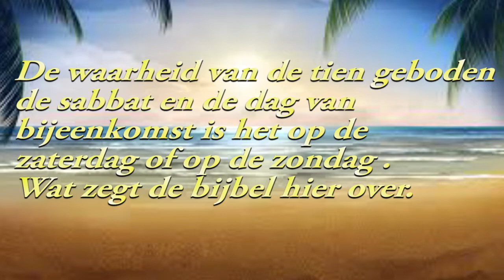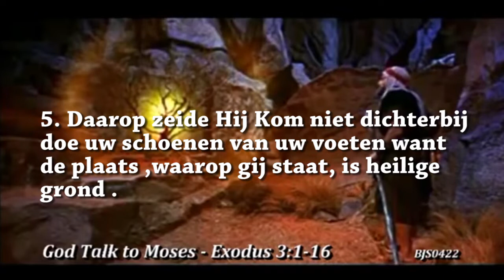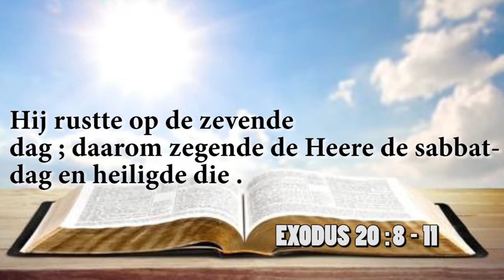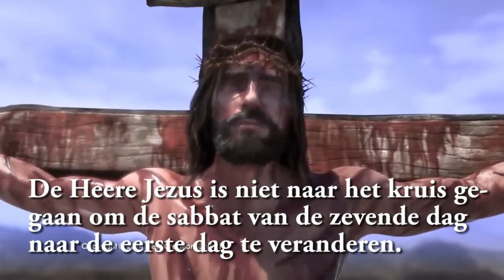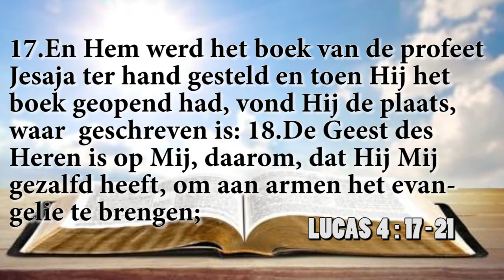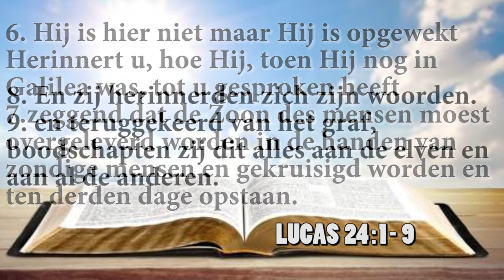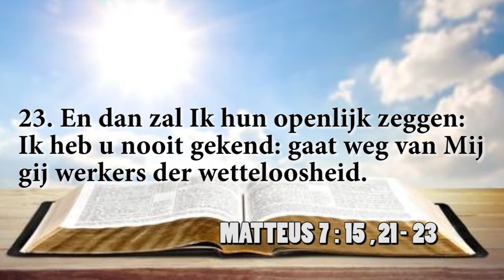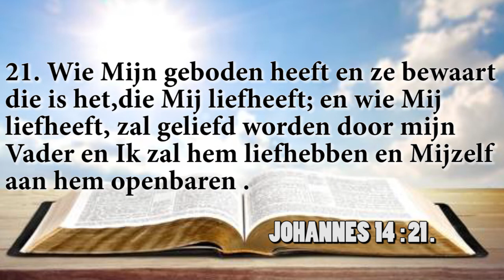Wat zegt de bijbel over de tien geboden en de sabbat . Jesaja 24 ;5 - 6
Op welke dag moet de samenkomst gehouden worden is het op de zaterdag of zondag? Jesaja 24 :5 -6 .